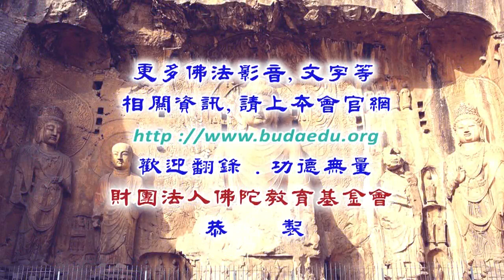大般若經講記--第116集/見宏法師主講